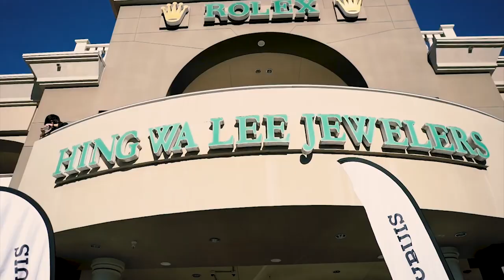Baris Cakir - Dark Light, Saint Tech - Heavenly, Saint Tech - Astral, Ritec - Set me free, Harper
Extern-Car-Music Playlist Mix made with Love by Lila Martinez Youtube Music Channel:
00:00:00  |  01. Baris Cakir - Dark Light
00:03:26  |  02. Saint Tech - Heavenly
00:06:00  |  03. Saint Tech - Astral
00:08:35  |  04. Ritec - Set me free
00:13:32  |  05. Harper HiFi - Machine Chronicles